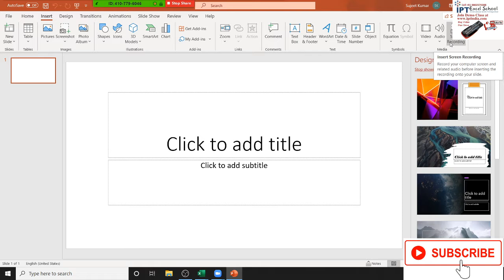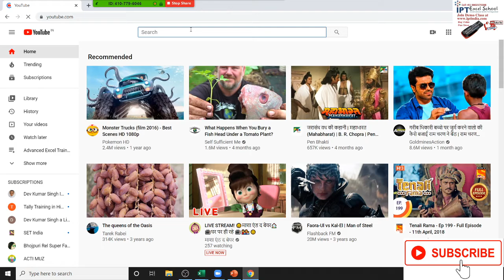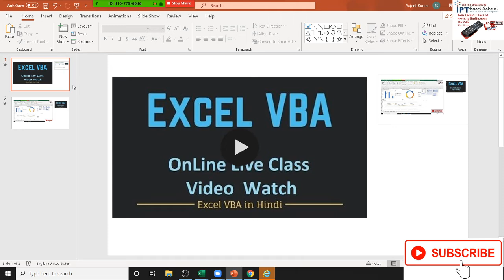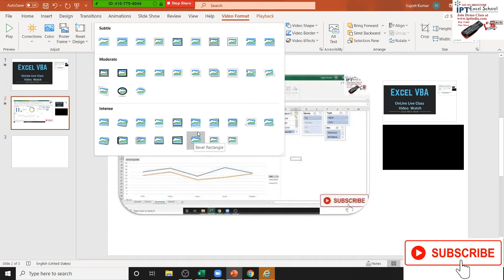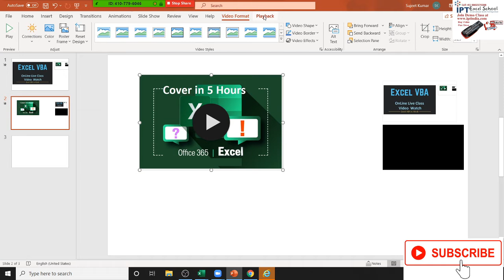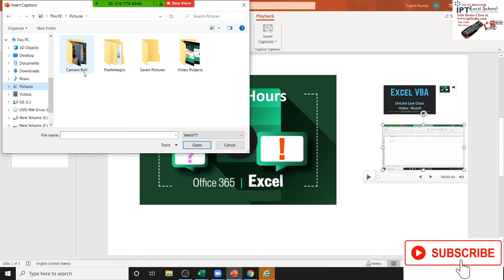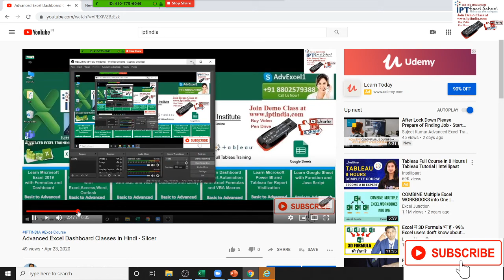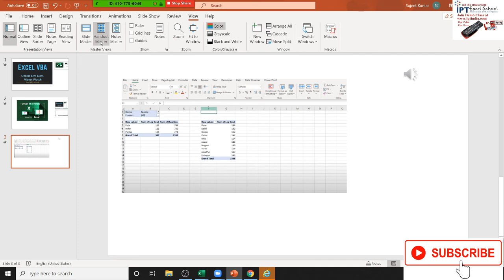make / insert video on Power Point